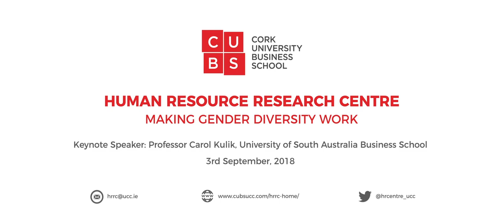HRRC Breakfast Forum - Gender Diversity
Cork University Business School’s, Human Resource Research Centre (HRRC) hosted Prof. Carol Kulik, University of South Australia and President of the Academy of Management who gave a talk on the issues companies face in relation to gender diversity and how strong improvements in addressing the gender gap can be addressed.